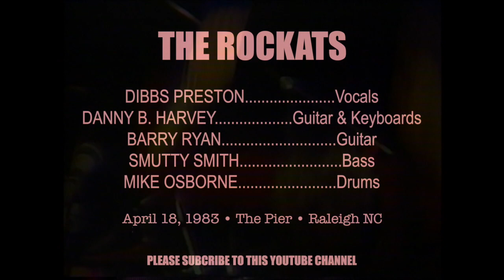The Rockats - Make That Move (live 1983)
This is a live performance of The Rockats - “Make The Move” from April 18, 1983. Filmed at The Pier in Raleigh North Carolina for a taping of the USA Cable Network show “Hot Spots”, which was aired one month later. This song was title track off their RCA album “Make That Move” that they were promoting at the time.

Dibbs Preston : Vocals
Barry Ryan : Guitar
Danny B Harvey : Guitar & Keyboard’s
Smutty Smith : Bass
Mike Osborne : Drums